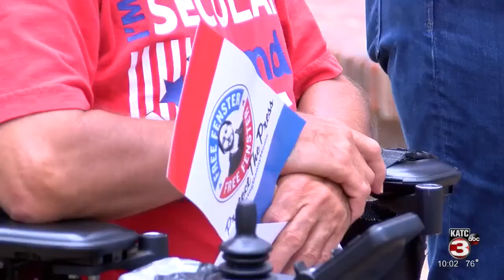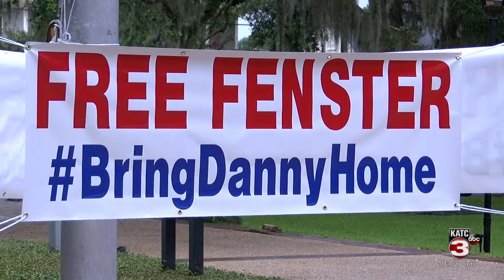Vigil held for jailed journalist